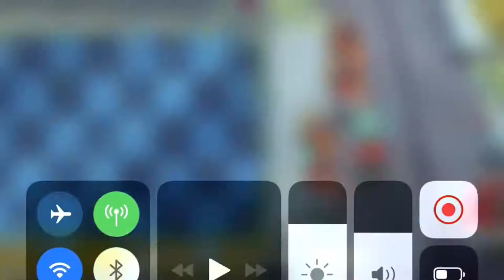Far Future Day 30 Walkthrough I Plants Vs Zombies 2 Gameplay I Level 30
I Had to go old school with the corn plant that throws butter, But it got the job done.